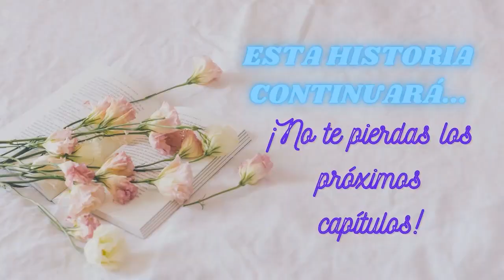Audiolibro LA PRINCESA QUE CREÍA EN LOS CUENTOS DE HADAS - Marcia Grad - Capítulos 3 y 4